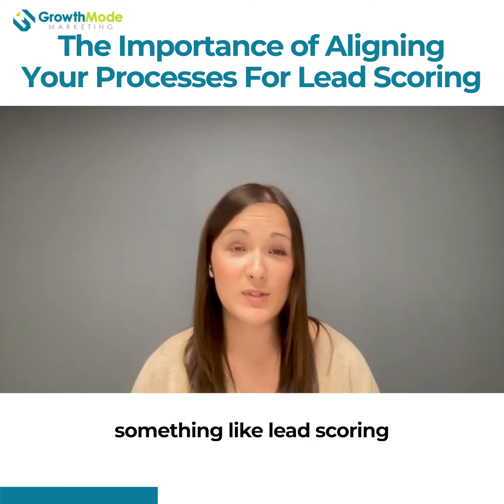Demand Generation: The Importance of Aligning Your Processes For Lead Scoring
There's a lot to think about when trying to figure out your most qualified. Having your processes aligned will help with that immensely.